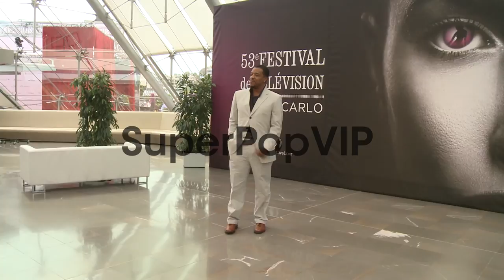Russell Hornsby at 53rd Monte-Carlo Television Festival -...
Russell Hornsby at 53rd Monte-Carlo Television Festival - Day 2 on 6/11/2013 in Monte-Carlo, France.